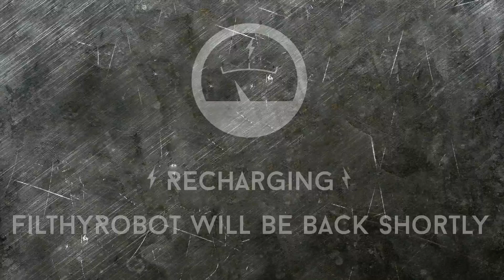Game 198: Ethiopia Part 6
With Billyccfc, dadams, Civkastap, Thepandapatrol and ustmip.